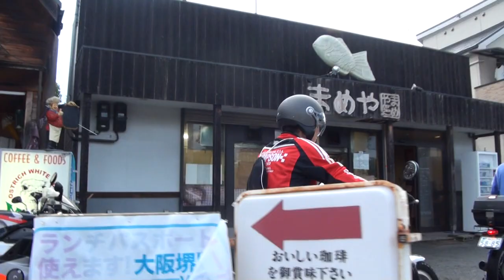キックの鬼 1988 Triumph Bonneville 1988 トライアンフ ボンネビル 旧トラ WING GL400－CUSTOM HONDA・GL400 ホンダ・GL